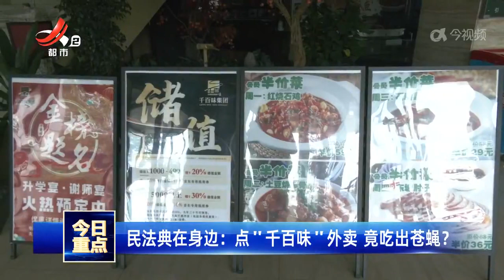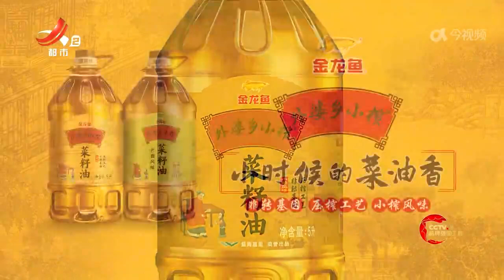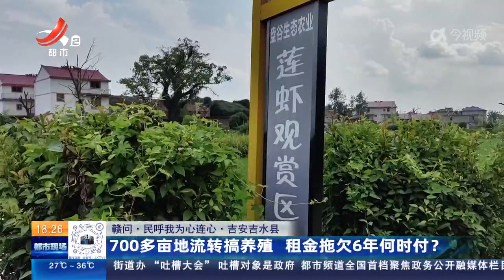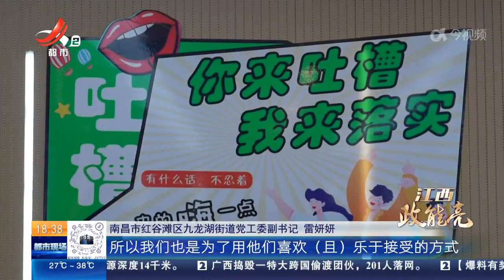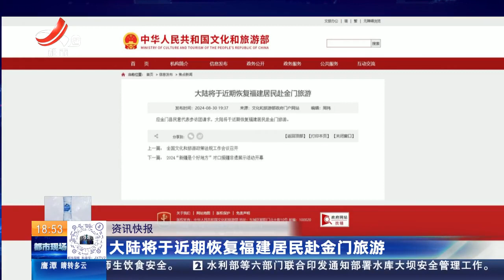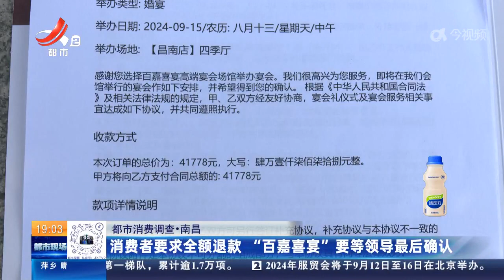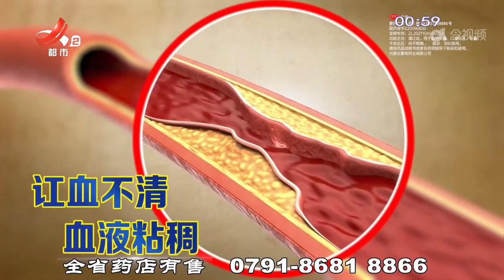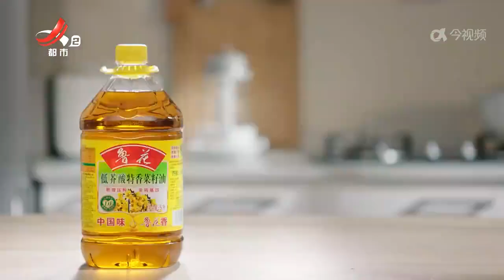《都市现场》20240831 网红打卡双层巴士上线 舒适夜游洪城